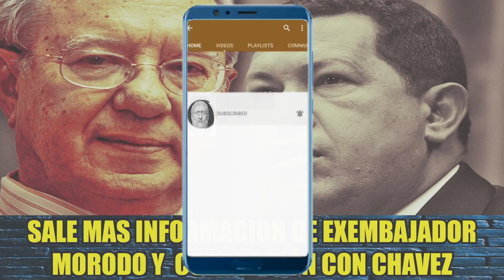🔎📄🔎 SALE MAS INFORMACION DE EXEMBAJADOR MORODO Y CORRUPCIÓN CON CHAVEZ 🔎📄🔎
EL EXMBAJADOR DE ZAPATERO EN VENEZUELA METIÓ EN PROBLEMAS HASTA A SU ESPOSA POR ESTOS NEGOCIOS + DETALLES AQUI. ¿QUE OPINAS?

1 - 👾 💩 LA ULTIMA SORPRESA QUE NOS LLEGÓ HOY DE LA FUTURA SENTENCIA DE ALEX SAAB (SEPALO) 💩 👾 VER